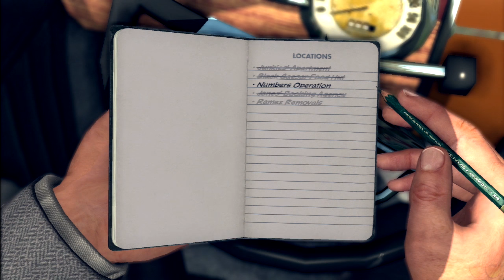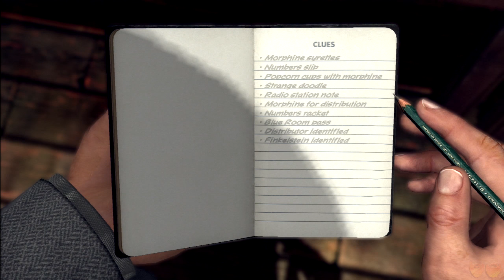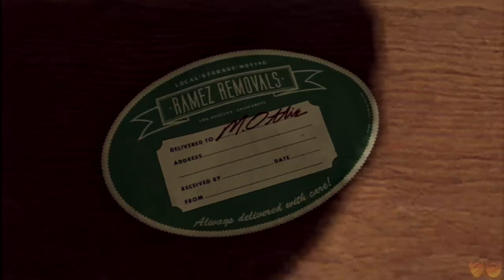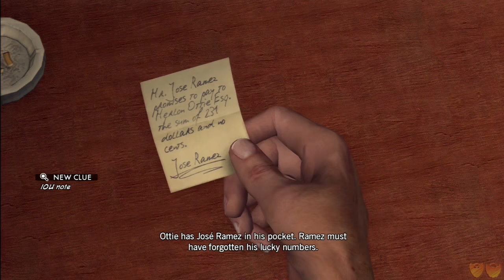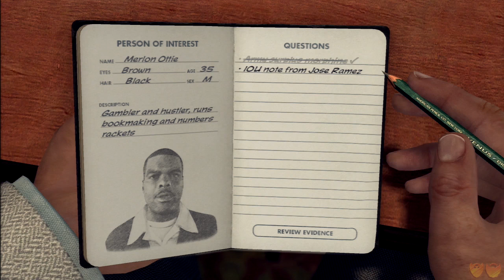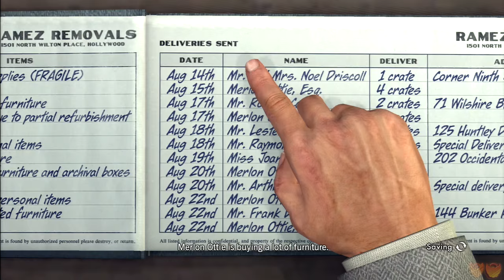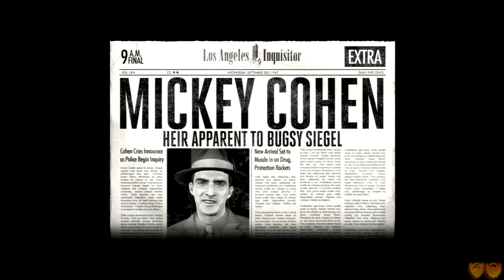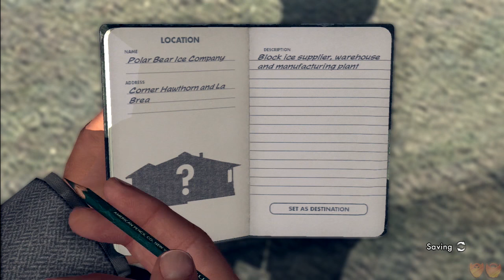L.A. Noire | Let's Play Ep. 27: Prizzi's Honor | Super Beard Bros.